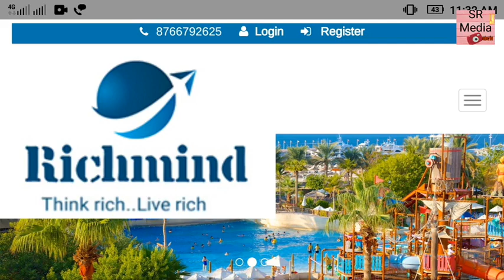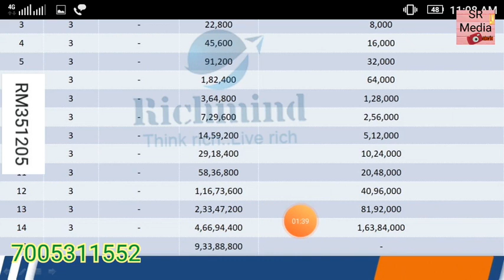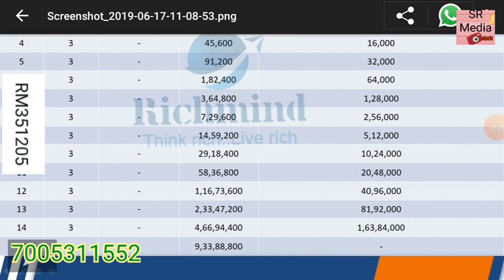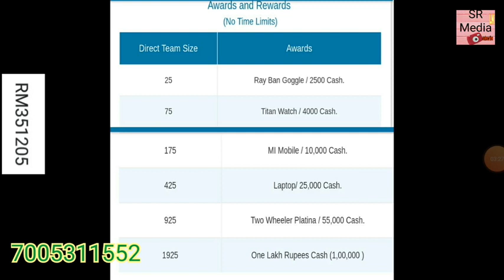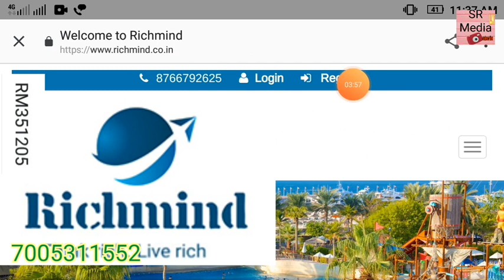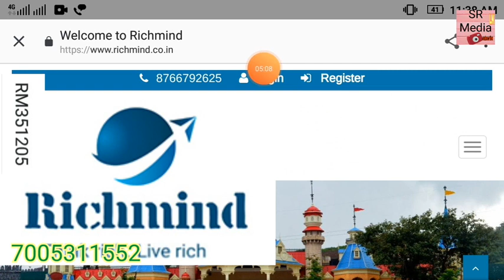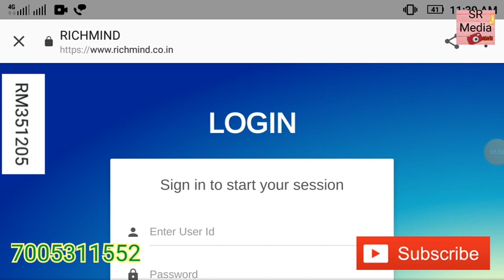नॉन वर्किंग प्लान ,ऑटो फिल एमएलएम योजना, AUTO FILL MLM PLAN , RICHMIND , NON WORKING PLAN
WELCOME TO

RICHMIND

JOYNING AMMOUNT RS 1500 ,

नॉन वर्किंग प्लान ,ऑटो फिल एमएलएम योजना,

, AUTO FILL MLM PLAN , RICHMIND  , NON WORKING PLAN